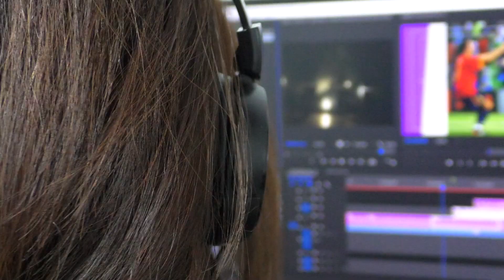🔴 La desigualdad laboral entre hombres y mujeres, sigue siendo un tema preocupante en Puebla.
🔴 La desigualdad laboral en Puebla, ha afectado más a las mujeres que a los hombres, y no solo ahora, es un problema que se arrastra en el estado, desde hace varios años.
Sarai Mancilla @Canal 13 Puebla